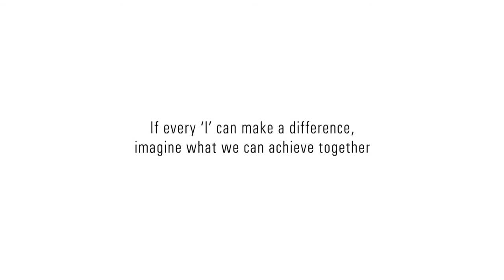TVC: 'Together Possible'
Director's Cut, 2016, Client: WWF, Agency: O&M, Production: Uncommonsense Films
Direction & Camera: Amlan Datta, Music: Tajdar Junaid, Edit: Rahul Sagar, Audio: Subhadeep Sengupta, Produced by: Ashutosh Joshi